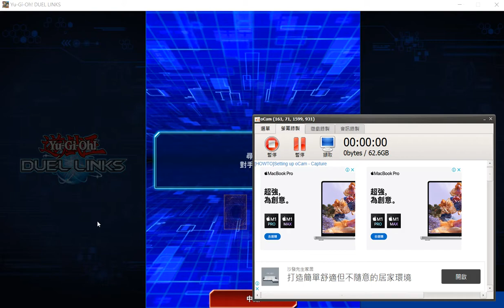[傳五掙扎] 蓋亞 VS DH